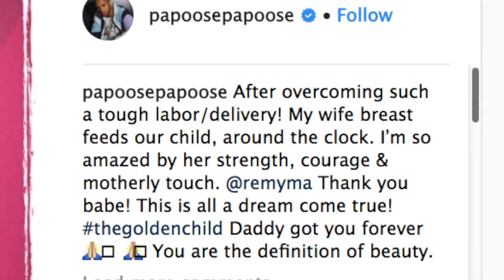Papoose Gushes Over His Baby Girl And Updates Fans On Remy Ma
Papoose is one happy dad since Remy Ma gave birth to their baby girl. He just gushed over his daughter and her mom on social media with his latest post.